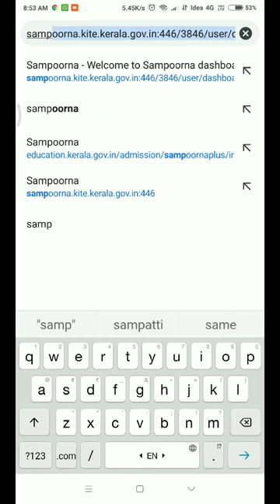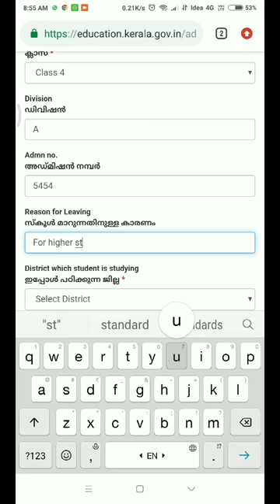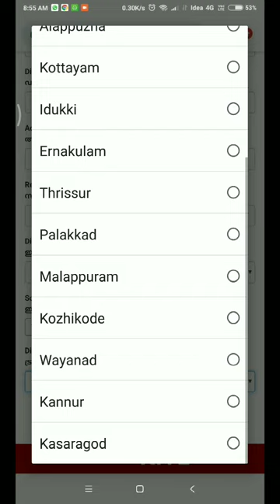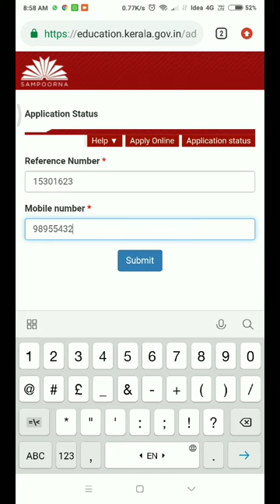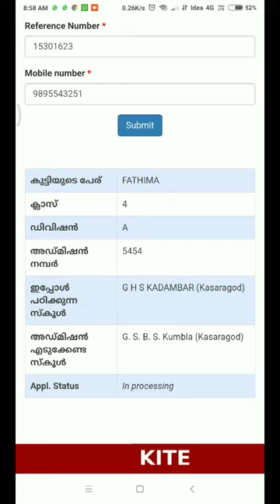Online Application For Transfer Certificate(TC) I ടി സിക്ക് ഓൺലൈനായി എങ്ങനെ അപേക്ഷിക്കാം ?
നിലവിൽ പഠിച്ചുകൊണ്ടിരിക്കുന്ന സർക്കാർ / എയ്ഡഡ് വിദ്യാലയങ്ങളിൽ നിന്ന് എങ്ങനെ മറ്റൊരു വിദ്യാലയത്തിലേക്ക് ചേരാം?